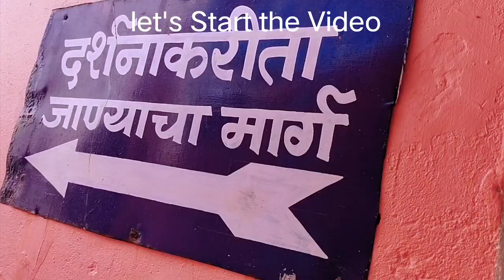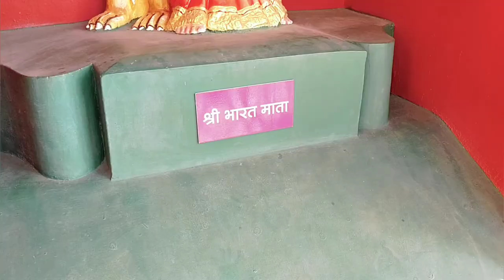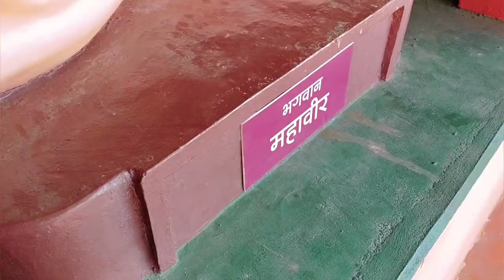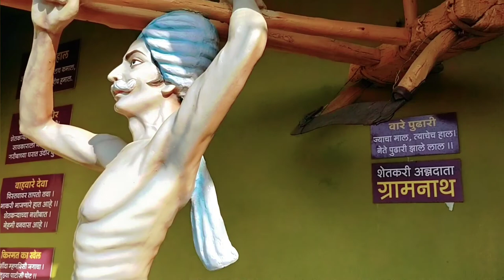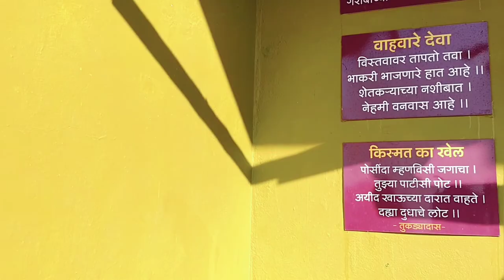Manav Mandir | Picnic spot | Happy New Year | Pranay Wanjari